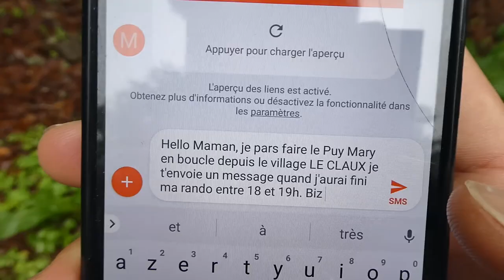VOLCANS D'AUVERGNE - LE CANTAL MAGNIFIQUE!!!!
Magnifique randonnée en Auvergne, pour la première fois dans le cantal, c'était beau, c'était humide, c'était une régalade!
Aller randonner sous la pluie parfois c'est sympa. Dans cette vidéo je partage 5 raisons d'aller randonner sous la pluie donc.